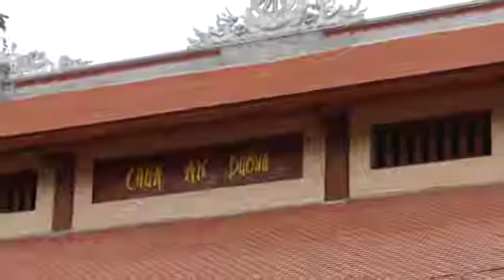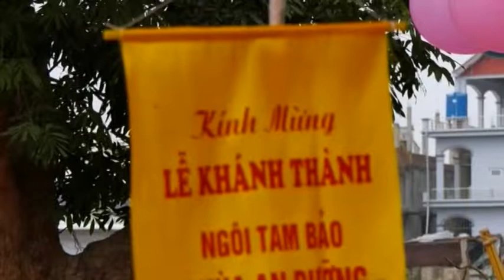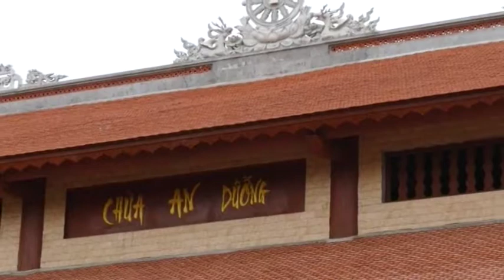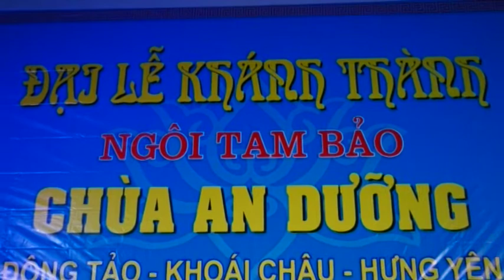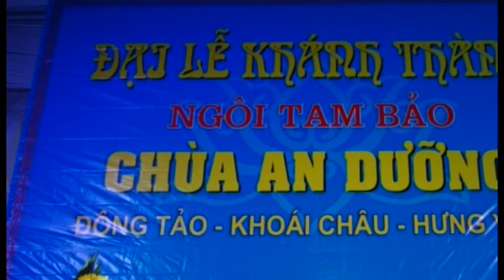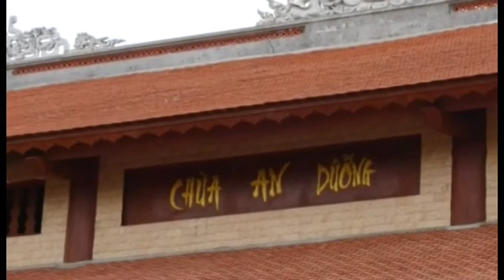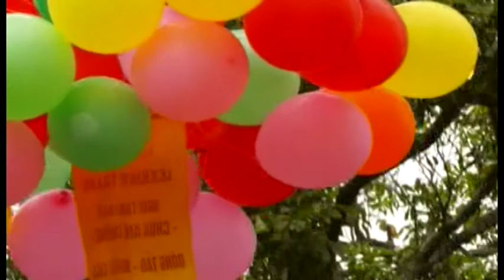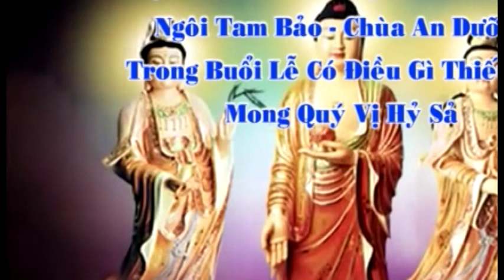Lễ Khánh Thành Ngôi Tam Bảo Chùa An Dưỡng Đông Tảo Khoái Châu Hưng Yên p2